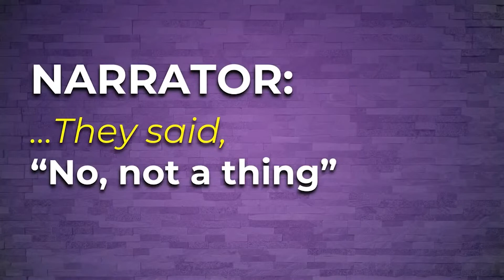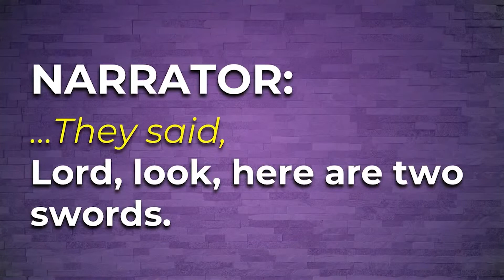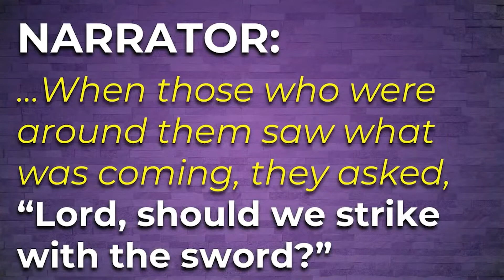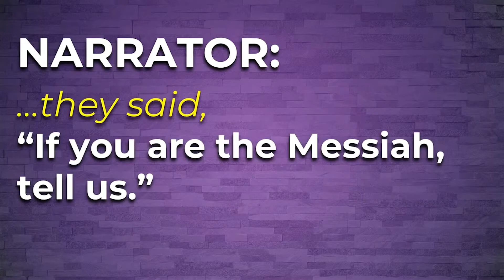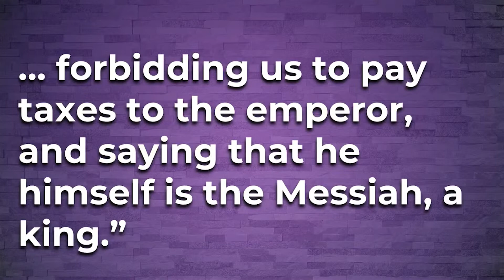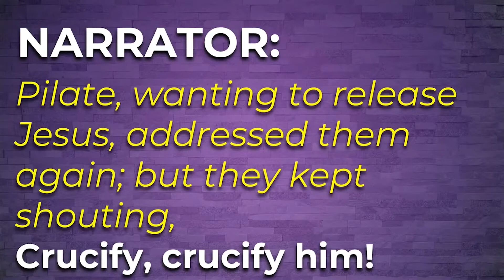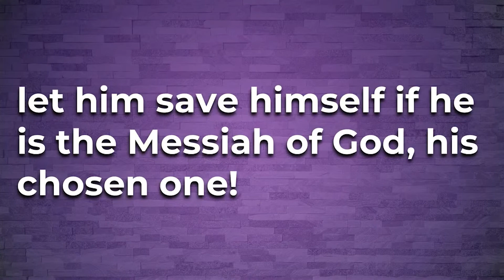The Passion of Our Lord (Dramatic Reading)